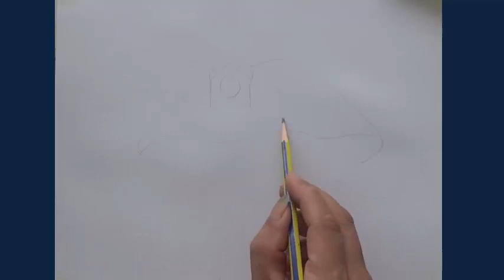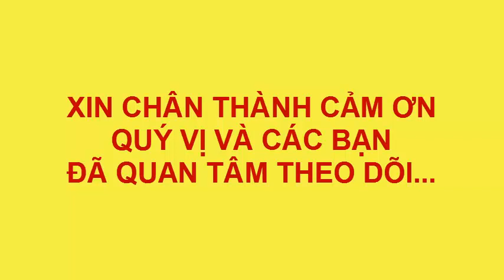DẠY BÉ VẼ NGÔI NHÀ NẤM